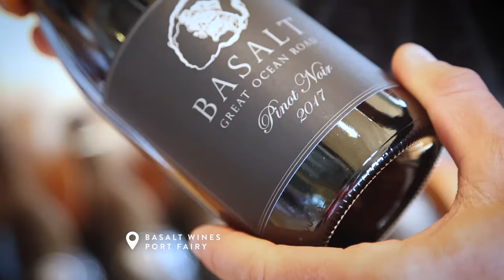Great Ocean Road Wineries - 52 Great Weekends No. 52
Wind your way along and around the Great Ocean Road and discover some of the best wineries and cellar doors in Australia.

Taste quality wines produced and handpicked from their vineyards as you relax in the scenic settings of this lesser-known, stunning wine region.